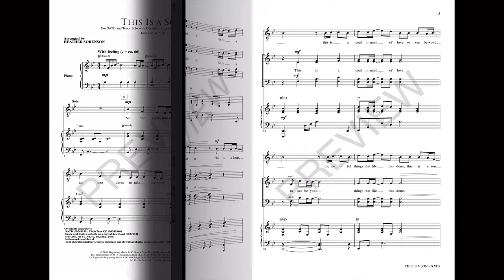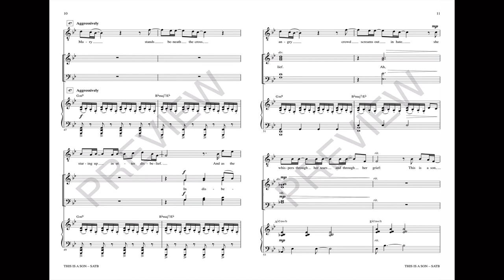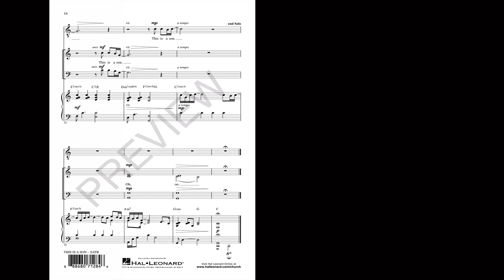THIS IS A SON (SATB Choir) - Joel Lindsey/Chris Binion/Don Pardoe/arr. Heather Sorenson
Truly a sermon in song, this intense text admonishes us to consider the outcast and marginalized in our society and see them through the eyes of Christ. There is deep healing and grace in every phrase as this gentle ballad builds to a chorus that well articulates the strong emotions of the lyric. A perfect mingling of ministry and artistry!